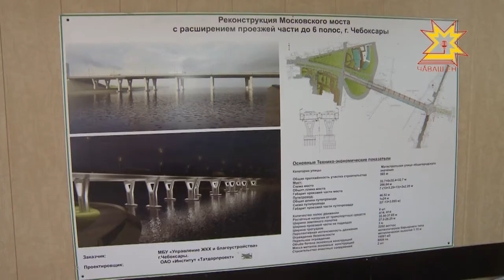Мускав кĕперĕ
Шупашкарти Мускав кĕперне çĕнетме 1 млрд çурă укçа-тенкĕ Палăртса хунă. Халĕ унта ĕçсем мĕнлерех пыраççĕ? Кĕпере хăçан хута ярĕç? Çак ыйтусене уçăмлатма Министрсен кабинечĕн председателĕ Иван Моторин вырăна çитсе килчĕ.